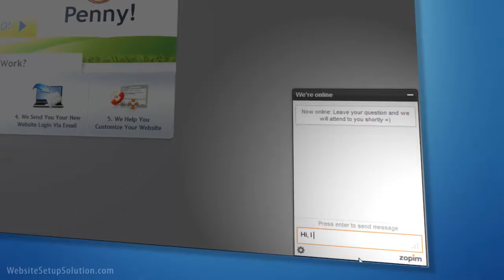Create A Website Easy - We'll Build It For You Today!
(create a website easy)

Weebly - Create a free website and a free blog
Named one of TIME's 50 Best Websites, Weebly gives everyone a surprisingly easy way to create a unique site. Make a free website, blog or online store with ...
‎Weebly Login - ‎Sign up with Facebook - ‎Features - ‎Themes
Yola - Make a Free Website
Easy to Use. No technical experience required! Make your free website with our easy drag & drop functionality. Everything you need is at your fingertips.
‎Log In - ‎Get Started at Yola.com - ‎Pricing - ‎Sign Up
Free Website Builder | Create a Free Website | WIX
Create a free website with Wix.com. ... CREATE YOUR FREE STUNNING WEBSITE ... Easy. Fast. Beautiful. No coding needed. Just click to edit anything and ...
SimpleSite - easy website builder
Fast and easy - the most popular online website builder in the world, with no ads ... On SimpleSite, you can create your own website so your clients can find you.
Create A Website - Website Builder - How to create a website using ...
Create A Website - Website Builder. Discover how to create a website with our easy website builder. No skills or experience needed. Enjoy a free 10 day trial ...
Create a Website! Do It Yourself, It's Simple To Create a Business ...
Create a Business Website Today! Easysite is For People Not Techs! Do It Yourself OR Let Us Customize It! Easysite.com Featured on FOX & KillerStartups.com.
Creating a website is easy with BaseKit - the most powerful website and mobile site builder. Templates, domain & hosting all included.
Webs - Make a free website, get free hosting
Make a free Professional Looking Website Today! Use our easy website builder to put your business, group, or personal website online at no cost. Create an ...
Edicy — Create a Website — Easy to use Website Builder
Create a website. Edicy is a super simple tool for building websites. Just sign up and your site will be online in minutes. You can start adding pictures, texts, ...
SnapPages takes online website creation to a whole new level. Now anyone can create and manage a professional quality website with drag-and-drop